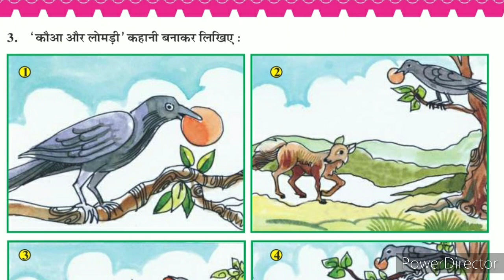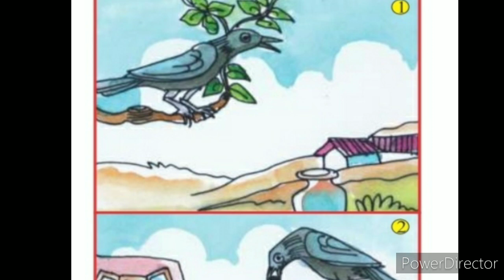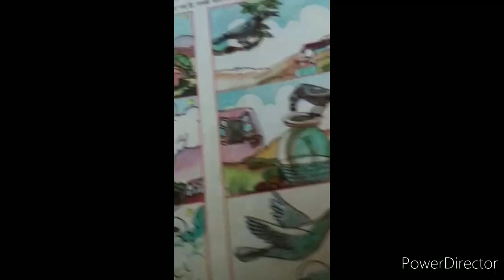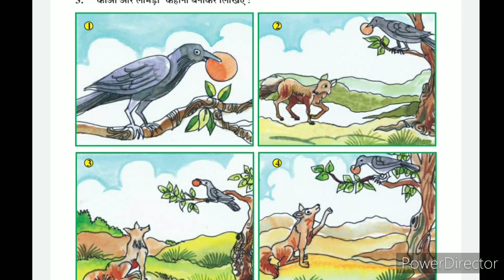6th | Hindi | चित्रपाठ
Std - 6th. Subject - Hindi. Chapter - 1. Part - 2. चित्रपाठ